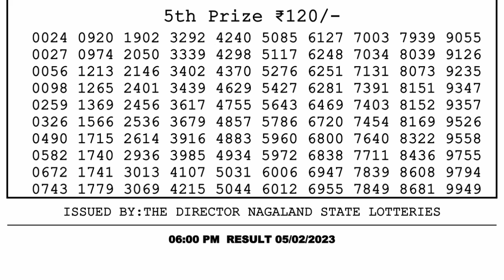🔴Dear Lottery Sambad Live 6pm today 05.02.23 Nagaland State Lottery Result